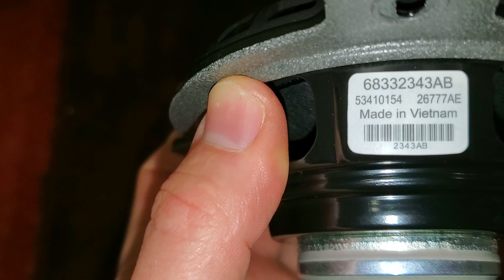2018 2019 2020 2021 2022 2023 Jeep Wrangler JL OEM Subwoofer Speaker Removed - Sound Bar Roll Cage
Check out the DIY tutorial for upgrading the OEM sound bar roll cage speakers in a 2018 to 2023 Jeep Wrangler SUV -

Here are all of the DIY repair and maintenance guides for the 4th generation JL 2018, 2019, 2020, 2021, 2022 & 2023 Jeep Wrangler SUV -